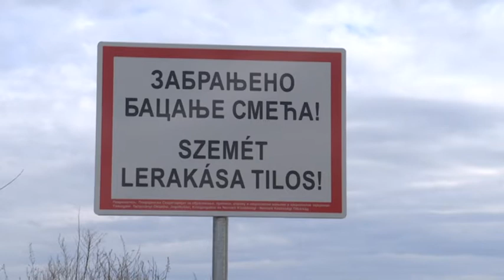2018.02.01. - Szemétlerakó az UNESCO által védett területen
Bezdán és Monostorszeg között folyamatosan egy illegális szemétlerakó alakul ki. 2-3 havonta felszámolják a telepet, azonban újra és újra feltorlódnak a szeméthalmok - mondják az illetékesek.